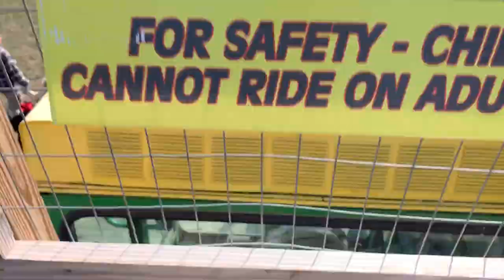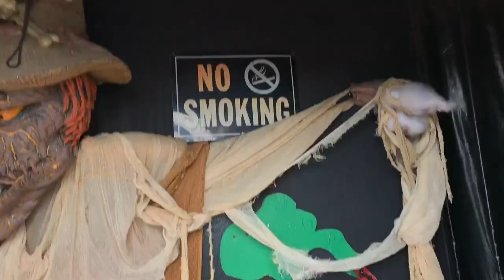"Fear" Vlog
We don't have to be afraid because God is with us! Pastor Joshua and Pastor Steve took a trip to Swan's Pumpkin Farm for a day of goofing off and learning about fear!